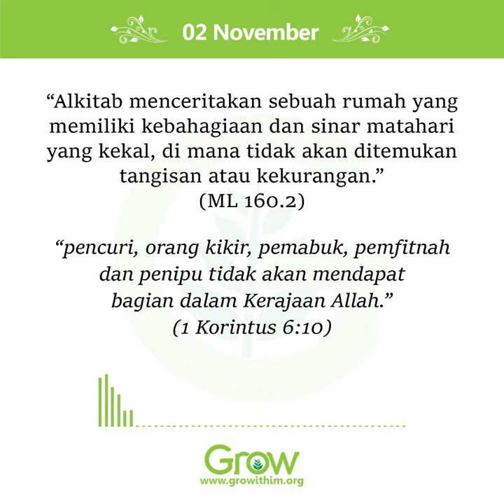02 November 2022 - Sebuah Rumah yang Penuh Kebahagiaan